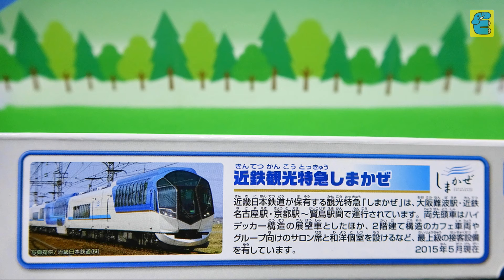プラレール 近鉄観光特急しまかぜ 50000系電車 Plarail Kintetsu Sightseeing Limited Express Shimakaze [English Subs]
プラレール 近鉄観光特急しまかぜ 50000系電車 Plarail Kintetsu Sightseeing Limited Express Shimakaze. シューティングスターゴードン・京成スカイライナーAE形・東武リバティ・成田エクスプレス・西武鉄道ラビュー・富士急行8500系富士山ビュー特急・小田急ロマンスカーVSEも登場します。鉄道おもちゃの開封・走行・レースです。The Toy Train was unboxing, run, and races. Shooting Star Gordon, Keisei Type AE Skyliner, Tobu Revaty, Narita Express, Seibu Railway Laview, Fujikyu Series 8500 Fujisan View Express, and Odakyu Romancecar VSE will also appear.

注意: この動画は、大人の方が商品購入の際に参考になるように制作した動画になります。
13歳未満の方が動画を視聴される際は、保護者の方と一緒にご覧ください。
Note: This video is for adults to refer to when purchasing a product.
If you are under 13, please watch with your parent.